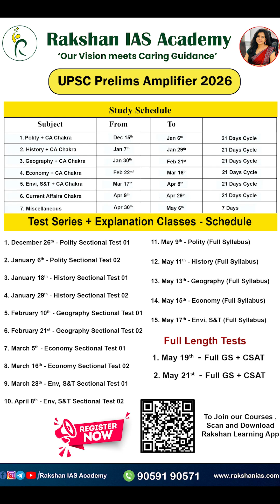UPSC CSAT 2026 | From Basics to 130+ Marks | Dr. Mamatha Ma’am & IITian Pawan Sir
Cracking UPSC CSAT Prelims 2026 is no longer difficult if you follow the right strategy, expert guidance, and consistent practice.

🎯 Join our UPSC CSAT Course – From Basics to 130+ Marks

👩‍⚕️ Dr. Mamatha Ma’am (MBBS)
✔ Concept clarity
✔ Exam-oriented teaching
✔ Proven CSAT success guidance

👨‍🎓 Mr. Pawan Sir (IITian)
✔ Aptitude & Logical Reasoning mastery
✔ Shortcut techniques
✔ High-accuracy problem solving

📘 Course Coverage:
✔ English Comprehension
✔ Quantitative Aptitude
✔ Logical & Analytical Reasoning
✔ Previous Year CSAT Questions
✔ Practice Tests & Tricks

This course is ideal for UPSC, APPSC, TGPSC aspirants who want to clear CSAT with confidence.

👉𝗙𝗼𝗿 𝗣𝗲𝗿𝘀𝗼𝗻𝗮𝗹 𝗠𝗲𝗻𝘁𝗼𝗿𝘀𝗵𝗶𝗽 𝗯𝘆 𝗗𝗿.𝗠𝗮𝗺𝗮𝘁𝗵𝗮 𝗺𝗮𝗺,

𝗥𝗮𝗸𝘀𝗵𝗮𝗻 𝗜𝗔𝗦 𝗔𝗰𝗮𝗱𝗲𝗺𝘆 𝗔𝗱𝗱𝗿𝗲𝘀𝘀

𝗕𝗿𝗮𝗻𝗰𝗵 𝟭: 105 B, First Floor, 𝗦𝗮𝗺𝘃𝗶𝗸𝗮 𝗔𝗽𝗮𝗿𝘁𝗺𝗲𝗻𝘁𝘀, 𝗢𝗽𝗽𝗼𝘀𝗶𝘁𝗲 𝗦𝘂𝗯 𝗥𝗲𝗴𝗶𝘀𝘁𝗿𝗮𝗿 𝗢𝗳𝗳𝗶𝗰𝗲,
𝗔𝘀𝗵𝗼𝗸 𝗡𝗮𝗴𝗮𝗿, 𝗛𝘆𝗱𝗲𝗿𝗮𝗯𝗮𝗱.

𝗕𝗿𝗮𝗻𝗰𝗵 𝟮: First floor, First Room, 𝗢𝗽𝗽𝗼𝘀𝗶𝘁𝗲 𝗦𝘂𝗱𝗮𝗿𝘀𝗵𝗮𝗻 𝟯𝟱𝗺𝗺 𝘁𝗵𝗲𝗮𝘁𝗿𝗲, Beside Ganesh Temple Arch, 𝗥𝗧𝗖 𝗖𝗿𝗼𝘀𝘀 𝗥𝗼𝗮𝗱𝘀, 𝗛𝘆𝗱𝗲𝗿𝗮𝗯𝗮𝗱.